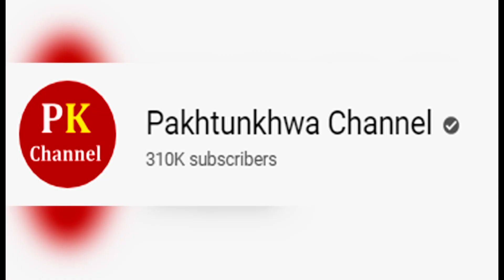Ahad Raza mir Talking about her Marriage with Sajal ali